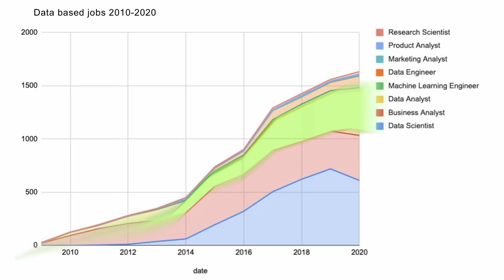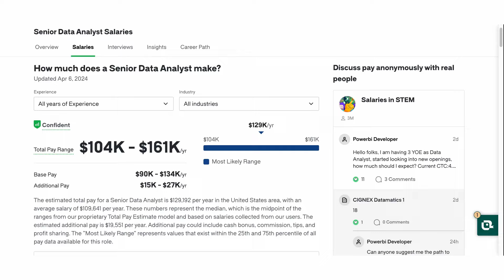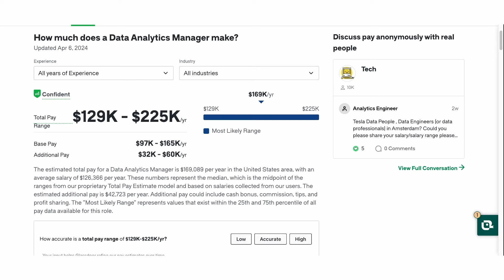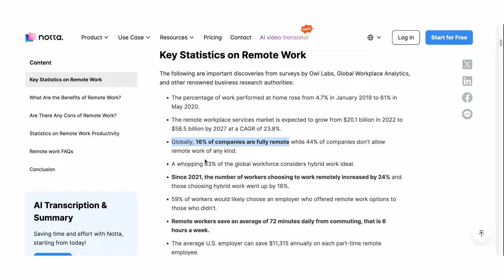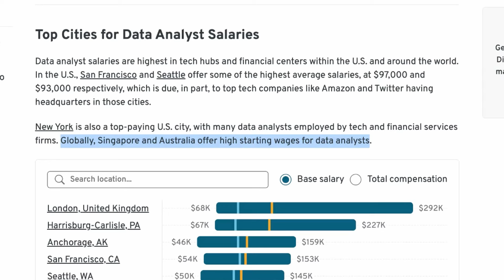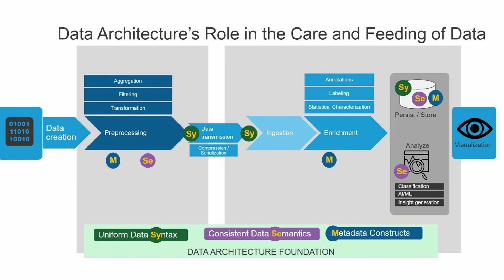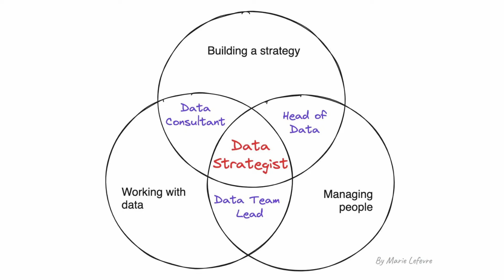How Much Do Data Analysts ACTUALLY Make? | salary, career, tech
How Much Do Data Analysts ACTUALLY Make?

How much do data analysts make in 2024? As the demand for data analyst jobs have increased over the years, so have data analyst salaries, and this isn't just do to inflation. People from all types of different sectors are flocking to data jobs due to the higher earning potential in relation to many other careers.

| Top Courses for Data Analysts |